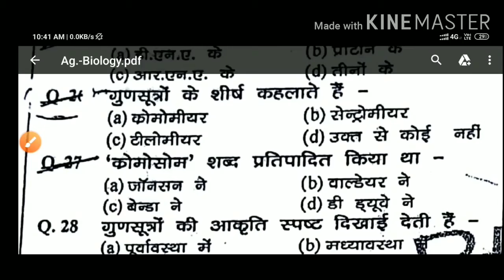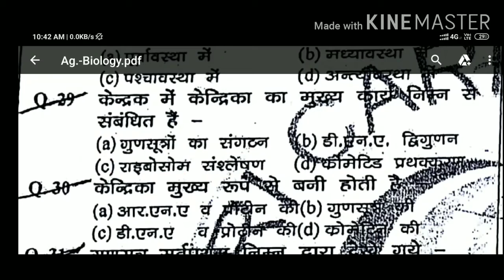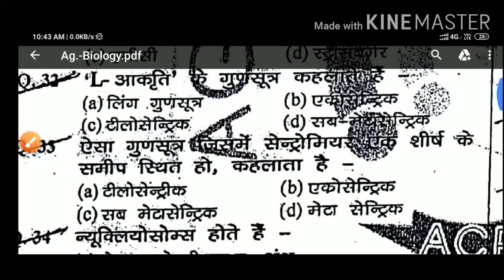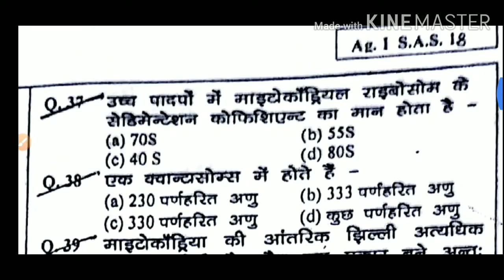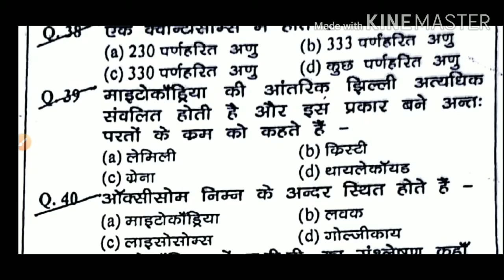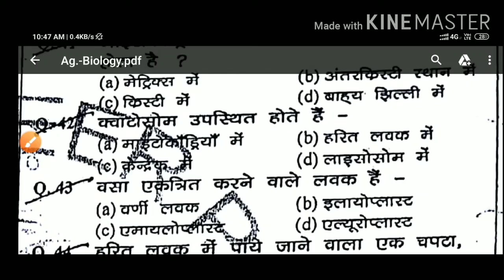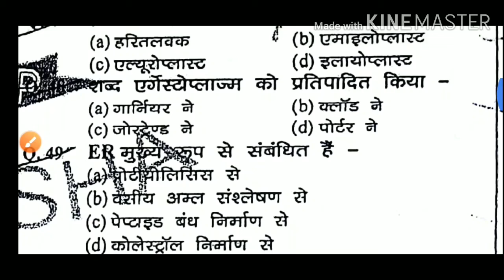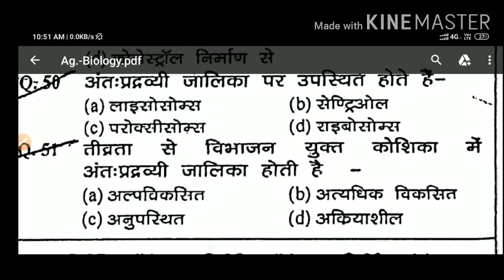Class 02|| PAT/CPAT/BHU/SHIATS/GNTST || BIOLOGY || CELL SCIENCE ||MCQs -02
Hi

हमारे इस वीडियो मैं कोशिका विज्ञान ,Cell Science की जानकारी दी गई

Dosto aap video ko dekhiyega or achhi lge to use like kijiyega, share kijiyega, ager Aapka koi sawaal hai to aap mujhe comment bhi kr skte hai, mai Aapke comment ka reply dene ki poori koshish krunga.

Friends This channel is designed with agricultural competitiveness examinations, keeping in mind the related competitive examinations like ICAR, BHU, PAT, SHIATS, AFO, ADA, SADO, ADO, RAEO, RHEO, JRF, NET, ARS.

दोस्तों यह चैनल कृषि (Agriculture)से समबधिंत प्रतियोगी परिक्षाओं जैसे- ICAR,BHU,PAT,SHIATS,AFO,ADA,SADO,ADO,RAEO,RHEO,JRF,NET,ARS को ध्यान में रखकर बनाया गया है कृषि प्रतियोगी परिक्षाओं से समबधिंत किसी भी प्रकार की जानकारी प्राप्त करने के लिए हमारे चैनल को Subscribe करें,धन्यवाद